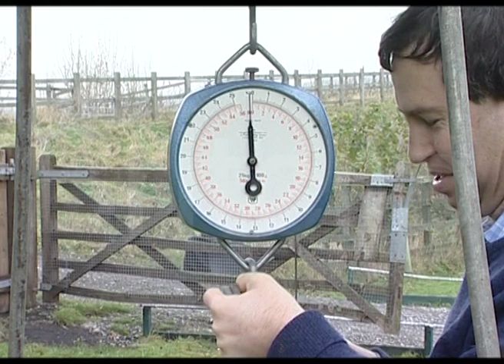Whippet Racing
They may sound ferocious, but whippets are in fact lovable pets who also have an amazing ability to sprint a high speed, this makes them perfect for racing.

Each pedigree dog is weighed for its race handicap.

They get up to about 35 mph (60 km/h), reaching full speed in only two strides.

Pedigree Whippet racing started after the 2nd World War and became popular in the late 1960s when most modern clubs were established.

The race track is over 150 yards straight,  with modern electrically sprung traps. The lure is a piece of plastic with trailing rags and taken to the start at the beginning of each race by a motorbike rider.